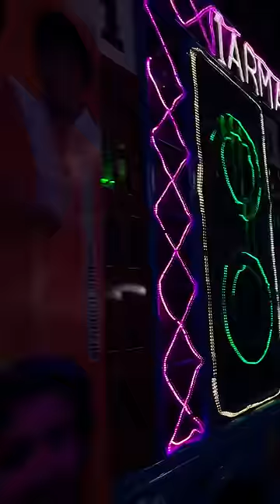Day #18 || what RANG PANCHAMI looked like BEFORE in Indore?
INDORE : "RANG PANCHAMI"
I went a day before RANG PANCHAMI" which is celebrated in Rajwada , Indore on 12 March 2023 from 10:30 am onwards . Such that some interesting thing is seen their. All the building , monuments, shops , temple , mosque are covered with the large yellow coated thick polyethene. I will ready to celebrate Indore ( Indauri Ger ) traditional festival of colours, Rangpanchami ( रंगपंचमी ). In which  missiles will fly gulal, flowers will be showered from cannons ,three gers and one faag yatra to be the main Attraction tomorrow ( 12 March 2023 ). This time Ger will start at 10:30 am onwards.
Other organizations including Tory Corner Festival Committee, Sangam Corner, Moral Club, Rasiya Corner, Radhakrishna Phag Yatra, Hind Rakshak Mandal's Sri Krishna Phag Yatra, Sanstha Sanskar, Baneshwar Samiti, Madhav Phag Yatra Ger will be included in the Ger.
Keeping alive the pre-Independence era tradition of the erstwhile Holkar rulers, Indore celebrated the biggest colour fest of the year – Rang Panchami tomorrow. Lakhs people gathered at Rajwada to colour each other in all hues and dancing to popular Bollywood numbers, while trucks sprayed them with close to 1000 kilos of gulaal and water colours.

Address : Rajwada Palace, Indore (M.P)
Timing : 10:30 am onwards